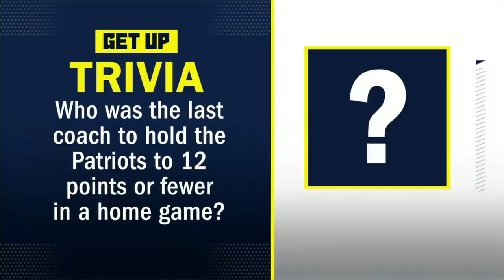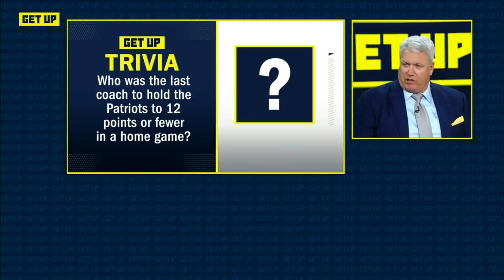Rex Ryan: Baker Mayfield has failed to live up to the hype | Get Up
Ryan Clark weighs in on the Pittsburgh Steelers defeating the Cleveland Browns 38-7 and Rex Ryan explains why Baker Mayfield has failed to live up to the high expectations set by NFL scouts.